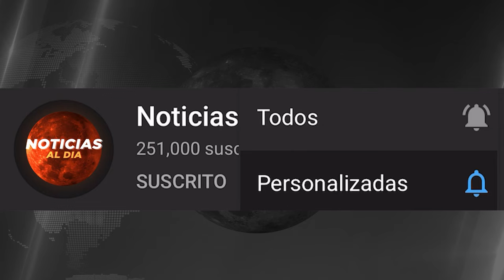GU3RRA EN ISRAEL ULTIMA HORA EN VIVO 27 DE NOVIEMBRE 2023, ULTIMA HORA NOTICIAS 25 NOVIEMBRE SEGUROS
Gracias!..

noticias usa
news today
war russia ukraine zelenski
noticias ugledar
noticias soledar
compra himmarsrussia
submarino israel
submarino otan
news russia
noticias igor konashenkov russia hoy 27NOVIEMBRE 2023